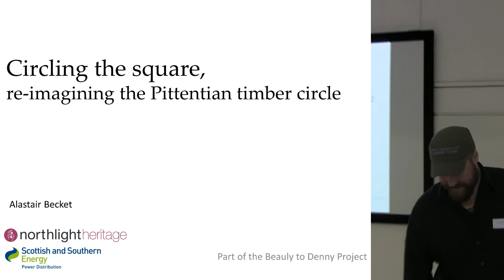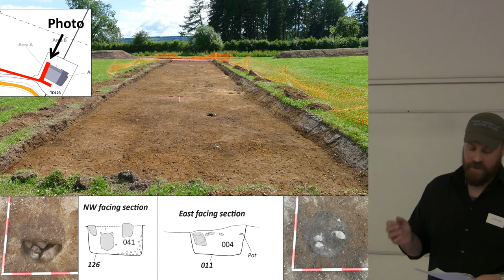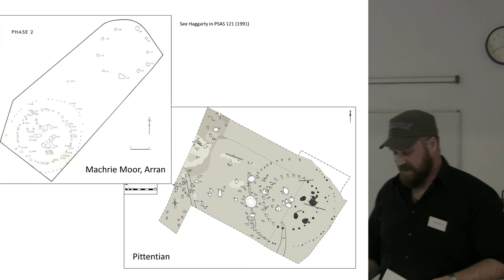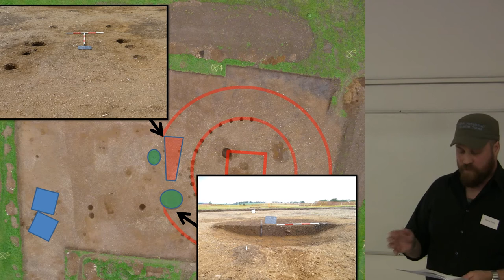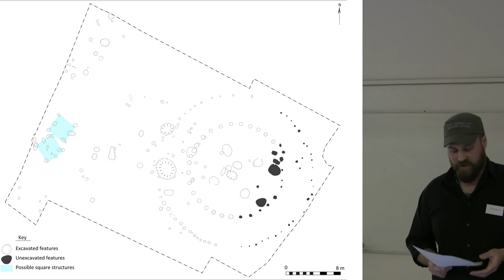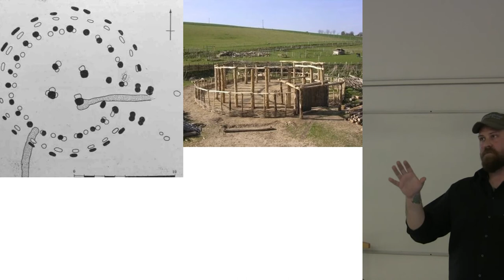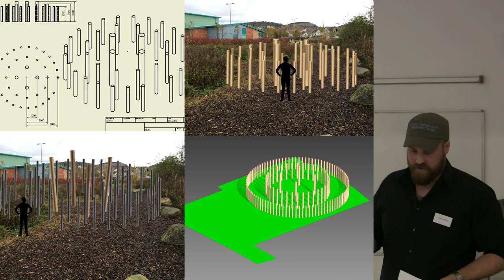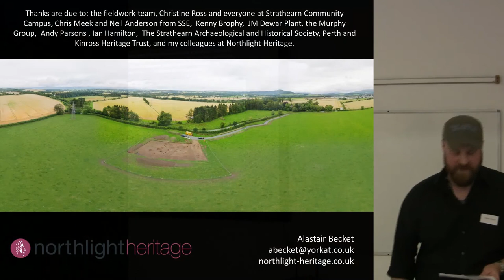Circling the square, re-imagining the Pittentian timber circle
Alastair Becket presents 'Circling the square, re-imagining the Pittentian timber circle' at the Tay and Fife Archaeology Conference.